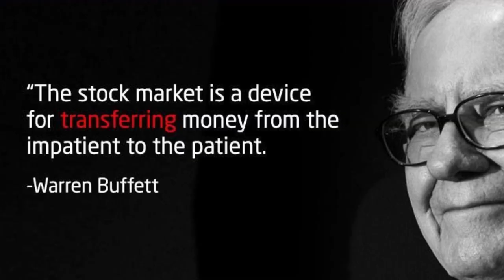Only Patient People Win In The Stock Market